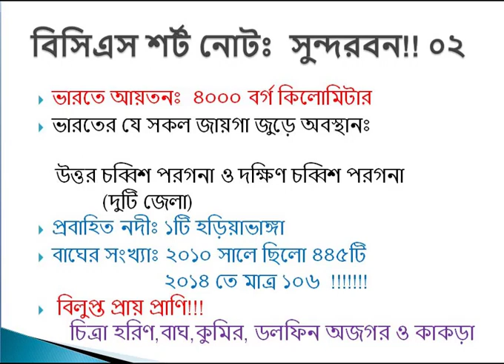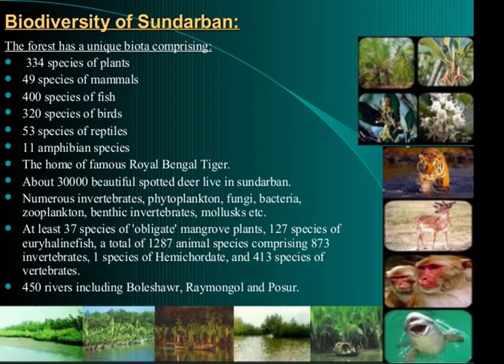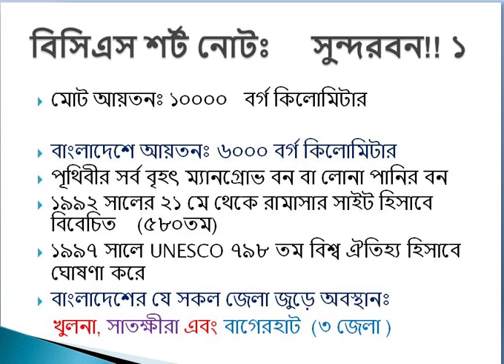বিসিএস শর্ট নোট সুন্দরবন| BCS Short note written Shundorban ২ মিনিটে মনে রাখার ভিডিও!সাধারন জ্ঞান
লেকচার ০4:  সাধারন জ্ঞান |
বিসিএস শর্ট নোটঃ     সুন্দরবন!!
২ মিনিটে মনে রাখার ভিডিও

Previous Video link 2 /watch?v=muTXb...